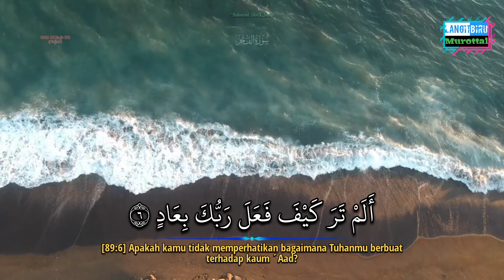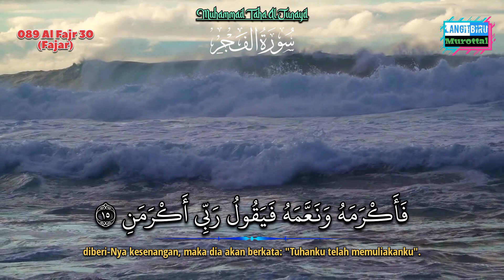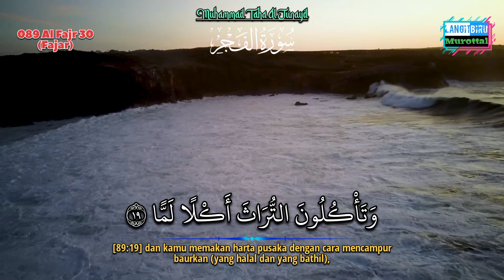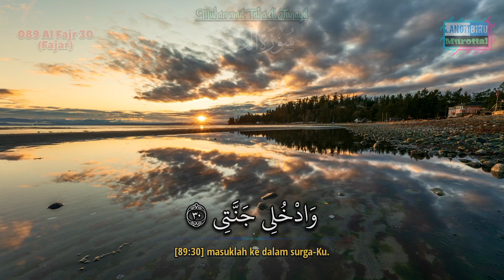Murottal Al-Qur'an merdu || Muhammad Taha Al Junaid || Surat Al Fajr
Muqadimah Surat Al Fajr;

Surat ini terdiri atas 30 ayat, termasuk golongan surat-surat Makkiyah, diturunkan sesudah surat Al Lail. Nama 'Al Fajr' diambil dari kata Al Fajr yang terdapat pada ayat pertama surat ini yang artinya 'fajar'.

Pokok-pokok isinya:

Allah Subhanahu Wata'ala bersumpah bahwa Azab terhadap orang-orang kafir tidak akan dapat dielakkan; beberapa contoh dari umat-umat yang sudah di binasakan; keni'matan hidup atau bencana yang di alami oleh seseorang, bukanlah tanda penghormatan atau penghinaan Allah kepadanya, melainkan cobaan belaka; celaan terhadap orang-orang yang tidak mau memelihara anak yatim dan tidak memberi makan orang miskin; kecaman terhadap orang yang memakan harta warisan dengan campur aduk dan orang yang amat mencintai harta; malapetaka yang dihadapi orang-orang kafir di hari kiamat; orang-orang yang berjiwa muthmainnah (tenang) mendapat kemuliaan di sisi Allah Subhanahu Wata'ala.

Demikian Muqadimah singkat ini, Semoga Murottal Al-Qur'an dari Muhammad Taha ini bisa menambah hafalan dan mententramkan hati kita.

Terimakasih, Barakallahu fiikum.